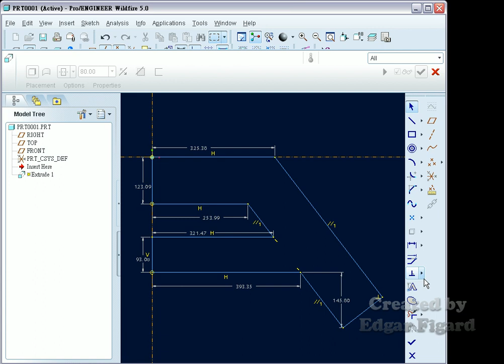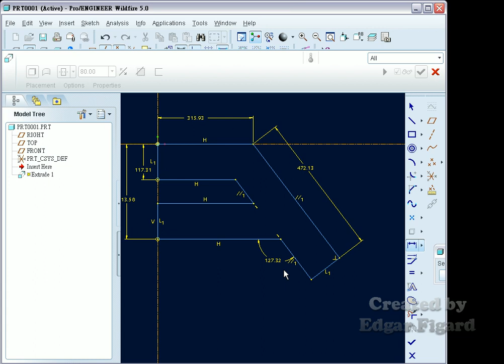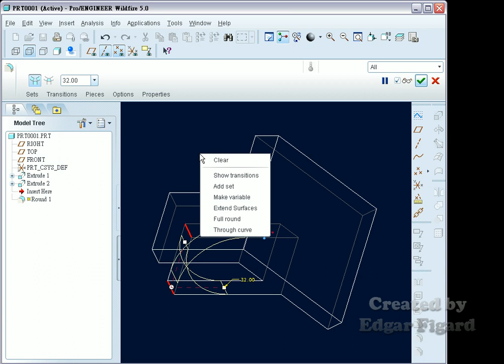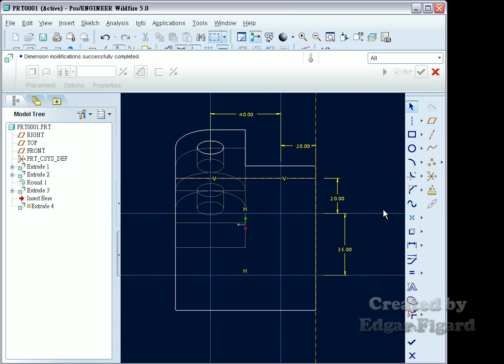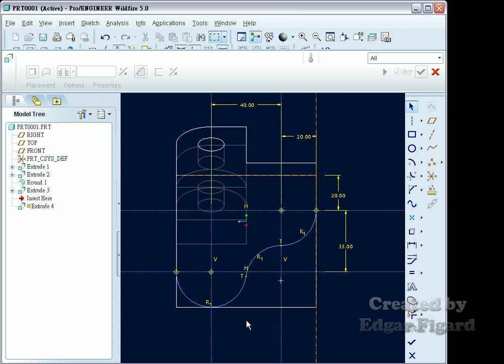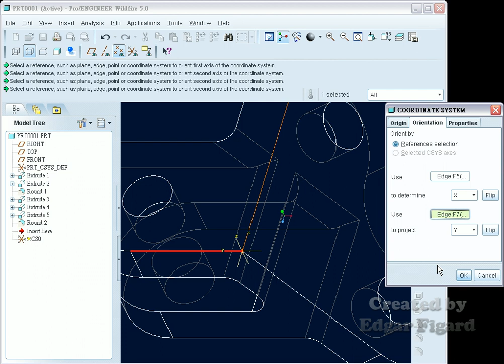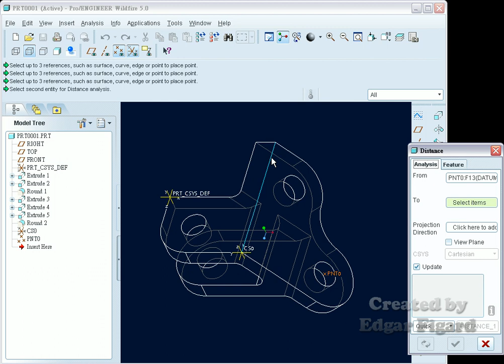TQC+ ProE 基礎零件設計動態解題 502題